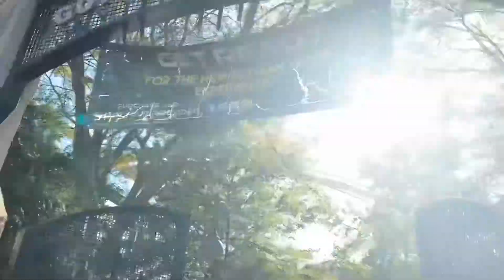Vlog SixFlags Park SixFlags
Parque de Diversões dos Eua

Hoje eu fiz um vlog com minhas amigas fernanda e amanda no parque dos estados unidos, é super incrivel o parque e vale muito a pena conhecer para quem tem o desejo de visitar o parque de diversões.